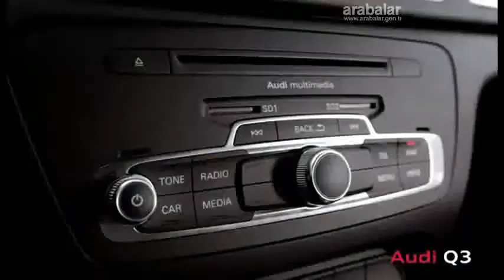Auoi Q3 video